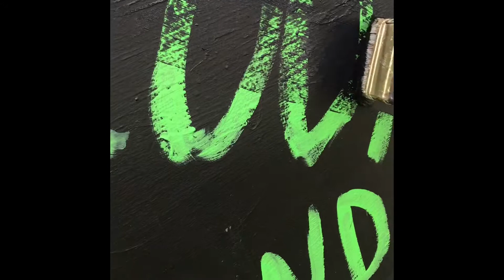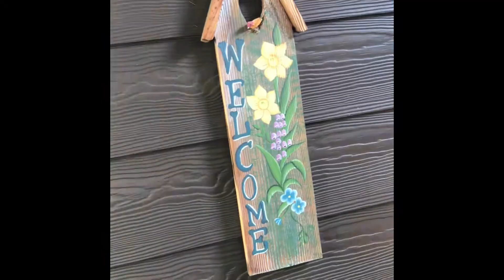Is this 𝘾 𝙊 𝙊 𝙇 😎